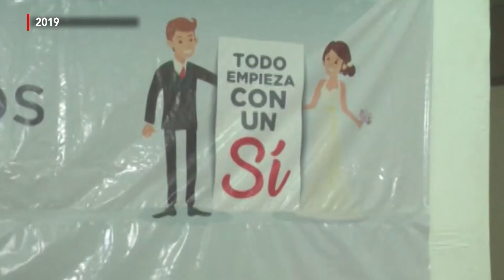Reportaje especial: Bodas colectivas